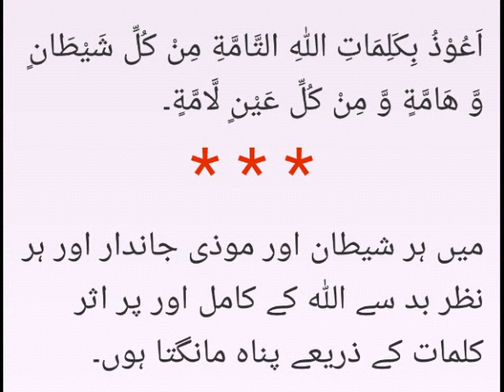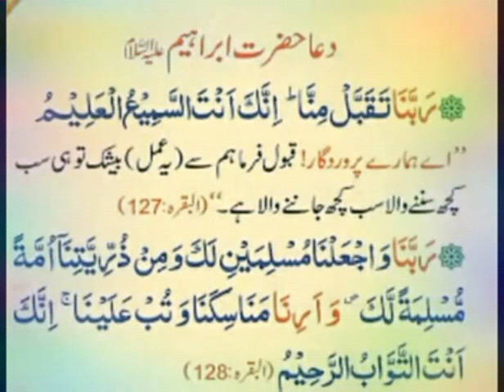Kisi bejaan ko nazar😳👀 lagjae to 😱 ? Sheikh iqbal Salfi mualij jadoo jinnat nazar سلفی معالج